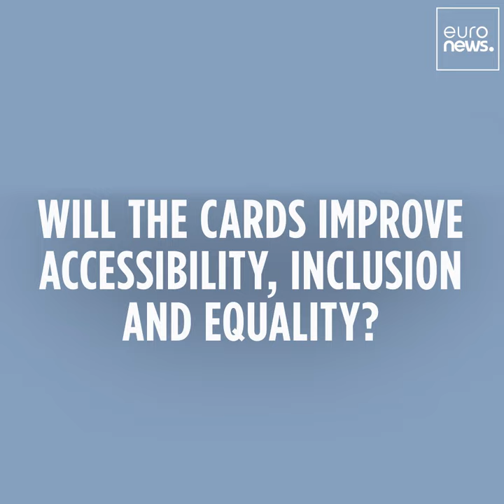EU Disability Card: Enhancing Mobility and Accessibility Across Europe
"Our disability disappears when crossing the border."
Listen to the interview of Yannis Vardakastanis, President of the European Disability Forum on the importance of the new 🇪🇺 EUDisabilityCard & the updated EUParkingCard.
These cards will ensure greater mobility and accessibility for persons with disabilities travelling across the EU.
RealEconomy by Euronews English ↓